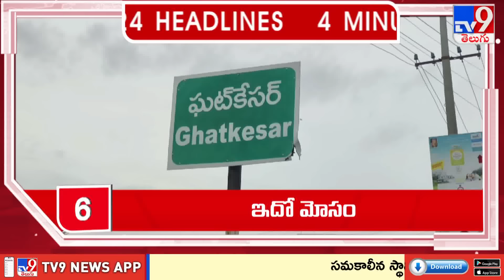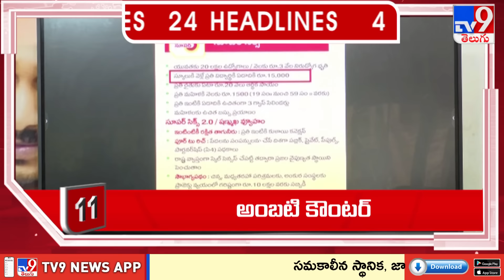4 Minutes 24 Headlines | 11 PM | 11-07-2024 - TV9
4 Minutes 24 Headlines | 11 PM | 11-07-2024 - TV9

Credits